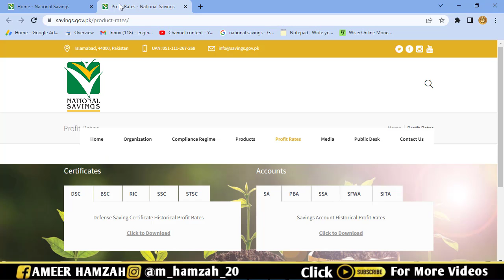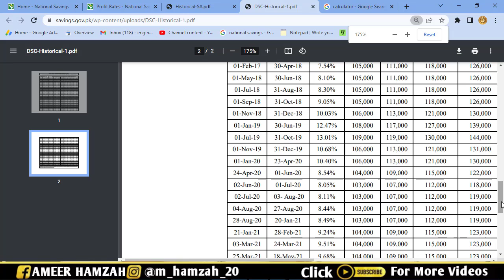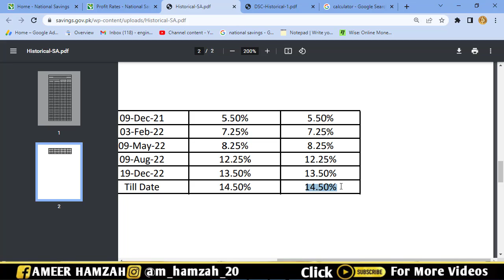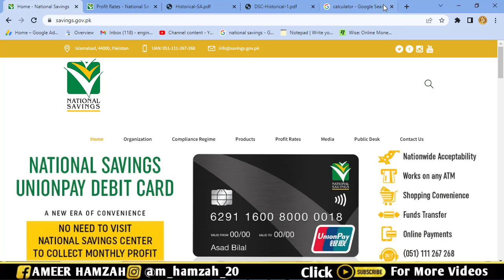National Savings Profits | National Savings Profit Rates 2023